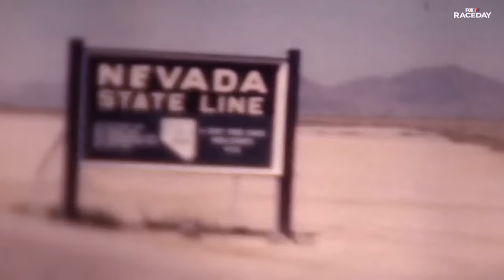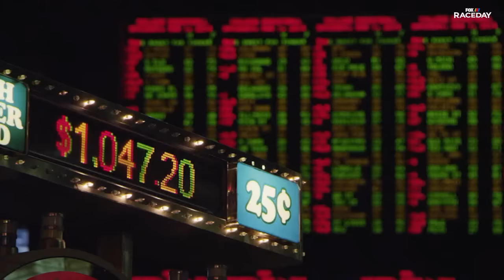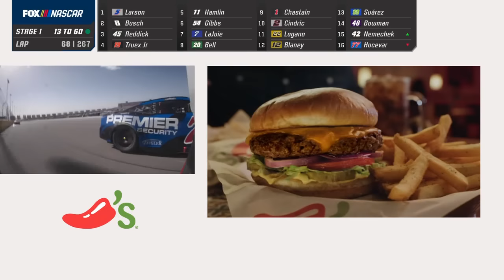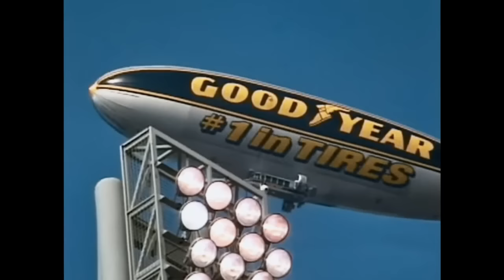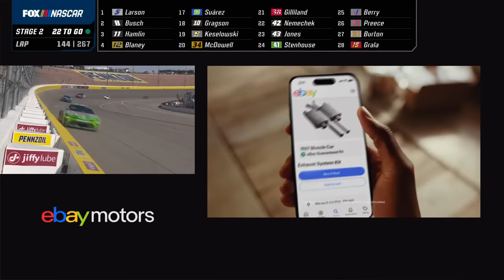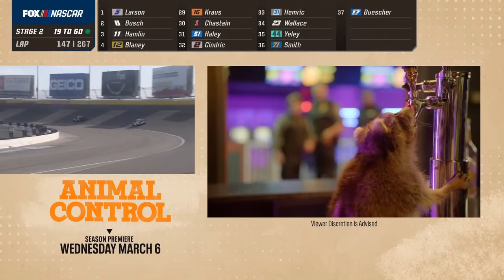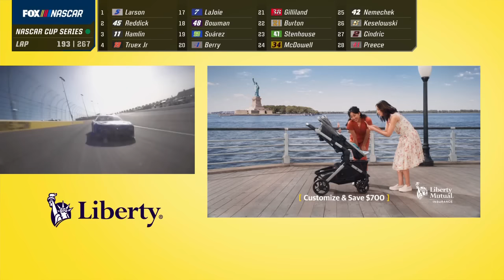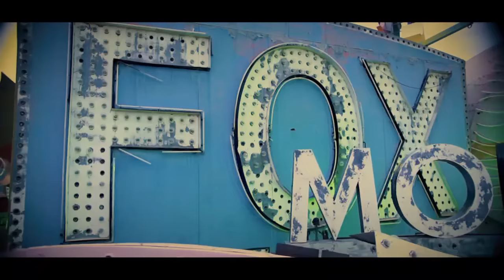2024 Pennzoil 400 at Las Vegas Motor Speedway - NASCAR Cup Series